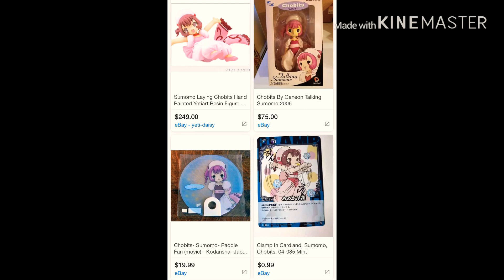Why Sumomo is my favorite character from Chobits